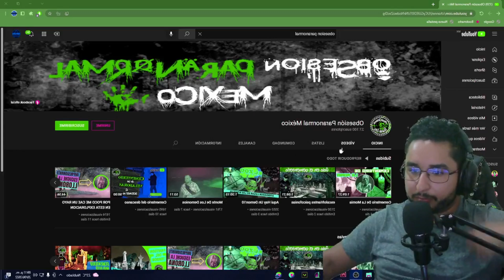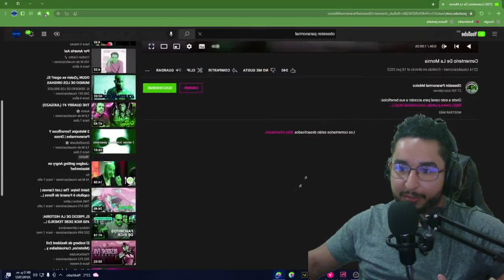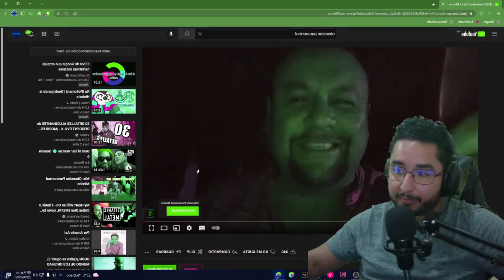FABIAN BOYKA DESMIENTE A EL PUJIDOS LOCOS PT1 (OBSESION PARANORMAL MEXICO)